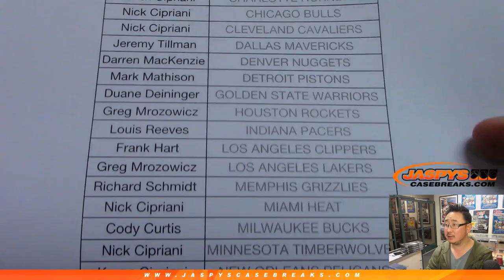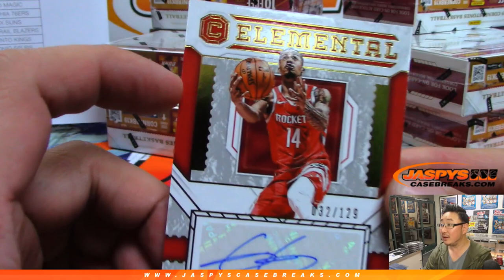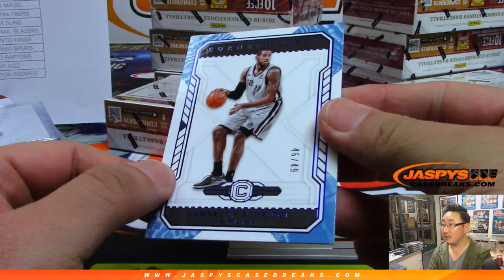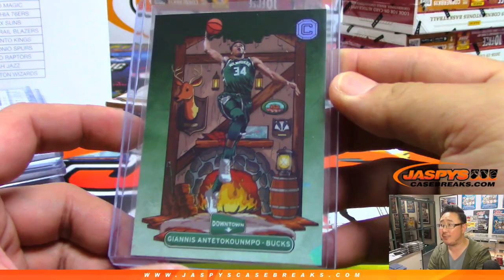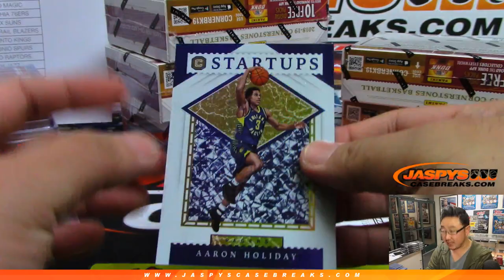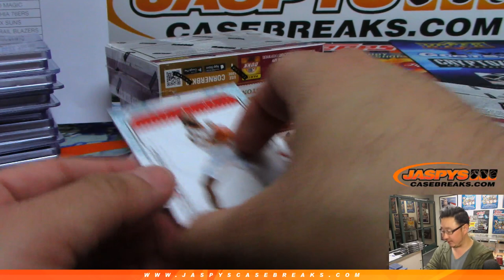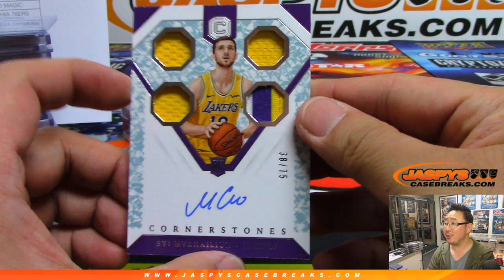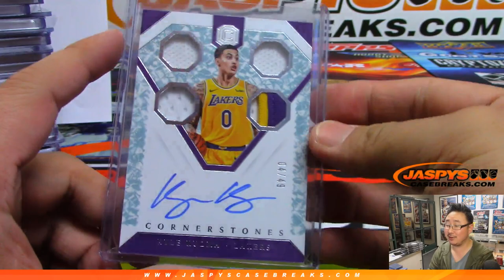W, 03/20/19 || 12Box PYT #2 || 2018-19 Panini CORNERSTONES Basketball (NBA)